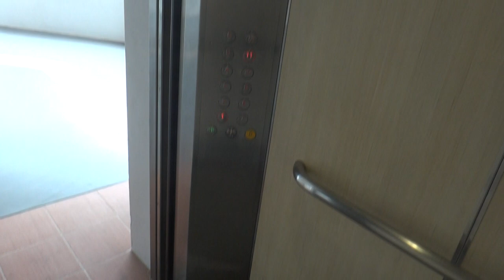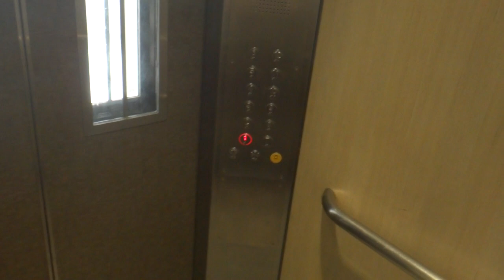Blk 11 St George Rd (Bendemeer) Residental HDB, Singapore - IFE METIS-CR Traction Elevator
IFE is one of the Chinese elevator manufacturers to install elevators for HDB projects, coming from Guangzhou province. The voiceover has been updated since its first appearance in LUP projects, and are easily recognizable by their vertical window frame.

Technical specifications :
Floor served : 1 to 12
Capacity : 10 persons/680 kg
Manufacturer : IFE Elevator (supplied by Chevalier) 快意电梯
Model: METIS-CR (METIS-HDB)
Year installed: 2013 (Replacement)
History : Replacement unit, previously Fujitec